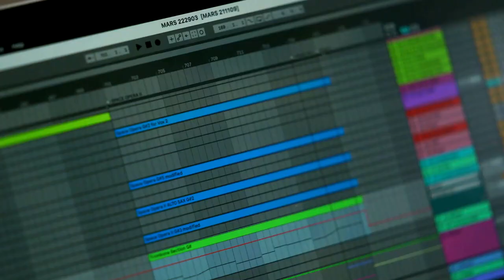The Works Presents - Jennifer Walshe | RTÉ One | Thursday 2nd June | 11:15pm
In the last programme in the current series, John Kelly meets innovative, explorative composer and performer, Jennifer Walshe. Here she talks about part of her writing process - what to leave in, and out...